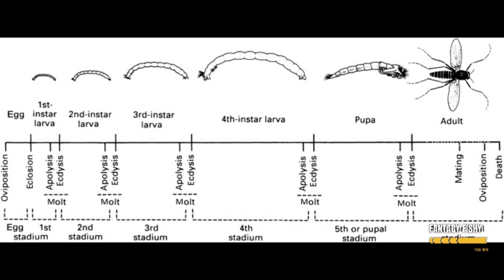Flowerhorn all dieses and how to cure the dieses in one method for tamil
White Poop Disease
Cause:
Internal parasites inside the fish stomach cause this disease.

Frozen and live feeding.

Poor water quality.

High Protein diet causes the worm inside the fish grows.
Symptoms:

A loss in apatite.

Fish starts pooping white sticky material.
Treatment:

Use CLEAR medicine by Aqua Product or OCEANFREE WHITE POOP for the treatment.

Increase the temperature of the water above 30 Degree Celsius.

Keep your fish without feeding for three days.

Remove at least 30% water in the third day.

Repeat the treatment until fish is healthy.

Feed the fish with low protein pallet.
Prevention:

Maintain your water quality.

You need to do a regular water change.

Move your sick fish to a hospital tank.